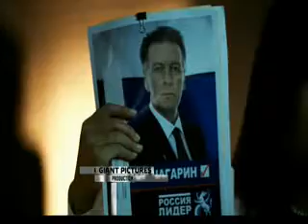A Good Day to Die Hard - Collins Gets Approval to Move